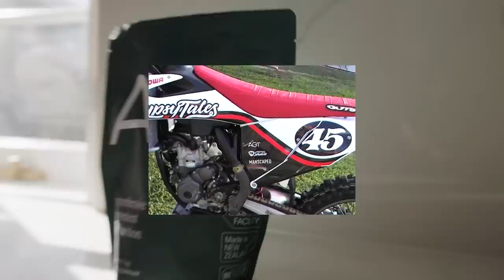Adam Cianciarulo on life, love, healing childhood trauma & racing Dirt Bikes at the highest level...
Listen to this full 3 hour podcast with Monster Energy Kawasaki Supercross and Motocross racer Adam Cianciarulo.

About 10 years ago Adam and I sat down to record an interview in the Florida home of a 17 year old Adam Cianciarulo who was in preparation for his professional debut. AC is now 10 years into his career and he is one of the most liked, loved and followed guys in the sport. He has also had more set backs in his life than most, but in spite of it all is the happiest he has ever been.

We had been wanting to do this podcast together for years and we were finally able to make it happen, in person, in Costa Mesa California.

00:00:00 Intro
00:01:05 2014 Interview
00:04:20 Unplugged Podcast
00:12:01 Dealing with your ego
00:18:48 Moving to California
00:22:06 Relationships
00:29:50 Love Hate Relationship with Racing
00:35:50 Being Homeschooled / Childhood
00:45:31 Deep Thinking
00:53:31 Being stuck / Turning life around
00:58:10 Motocross can be TOXIC
01:07:08 Why do MX Sports / Feld receive hate?
01:13:36 Haiden Deegan
01:25:09 Scared to care too much??
01:36:07 Stop Lying to Yourself
01:39:03 Copped it from Fans / Going to Therapy
01:56:35 Free will
02:09:43 Thoughts in my head while riding
02:13:48 Reviewing 2023 Season
02:17:11 Jett Lawrence VS Chase Sexton
02:26:20 Can AC find his freakish speed again?
02:29:39 The impressive thing about Hunter Lawrence
02:32:14 AC on Jettson's 22-0
02:34:25 Upcoming SMX Playoffs
02:40:55 Career after racing
02:47:41 Blink-182 Obsession
02:52:11 Fred Again
02:54:20 Reading Books
03:00:56 Pressure to win so young
03:07:41 Interaction with Cooper Webb